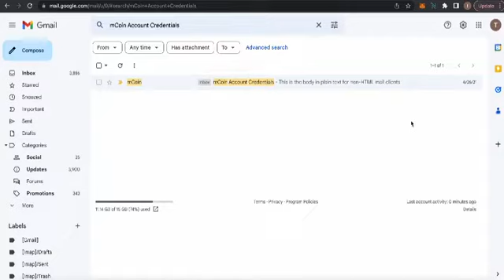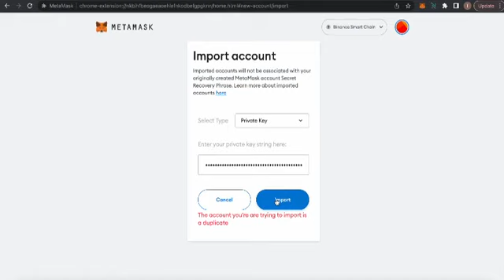mCoin wallet se mCoin ko kaise MetaMask per leker jana hai!!mcoin